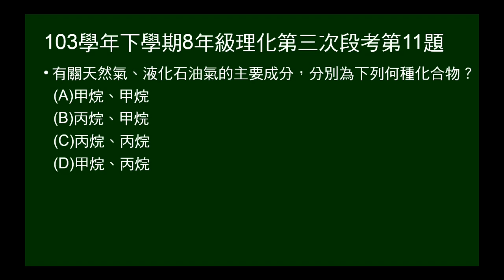103學年下8年級理化三段第11題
問天然氣、液化石油氣的主要成分。